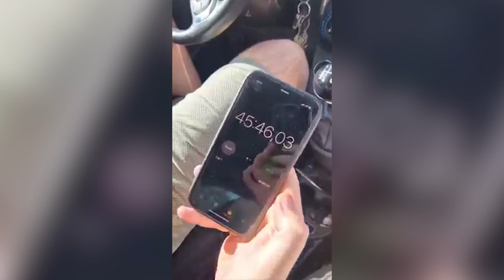Medioetruria a Creti, dal comitato Sava tre test su strada: “lontana da tutto e tutti”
Tre test stradali, timer alla mano, per cronometrare le distanze e dimostrare i tempi di percorrenza di una eventuale stazione Alta Velocità nel comune di Cortona, a Creti, rispetto ad una ipotetica che si potrebbe realizzare nel comune di Arezzo, a Rigutino.
A effettuarli il comitato Sava, per la stazione Medioetruria ad Arezzo, che hanno coperto i tracciati Perugia - Creti, Arezzo - Manziana e Arezzo - Creti riportando i minutaggi.